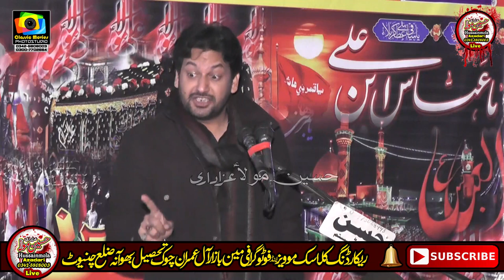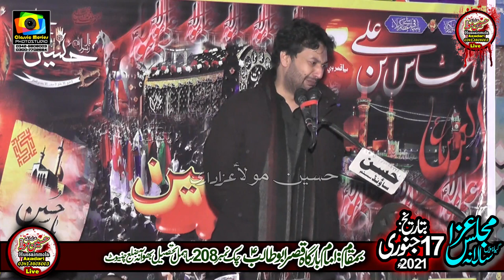Zakir Ali Imran Jafri l Majlis Aza l 208 Sahmal Bhowana l 17 Jauary 2021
Zakir Ali Imran Jafri
Majlis Aza
 208 Sahmal Bhowana
17 Jauary 2021
Bani Majlis : Syed Tahzeeb ulhassan Shah
Bani Majlis : Syed Hassan Raza Naqvi